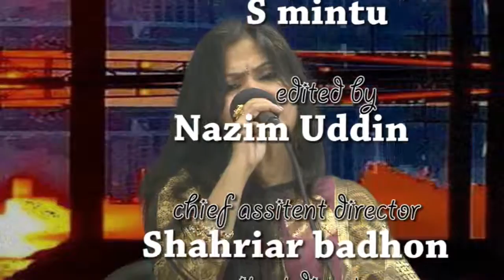ghonta khanek addabazzi shibli and fedoshi ekram new york by golam mostofa